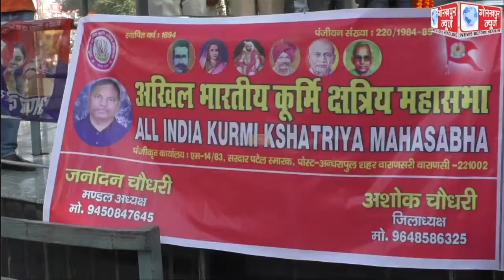सरदार बल्लभ भाई पटेल की जयंती पर अखिल भारतीय कुर्मी क्षत्रिय महासभा के कार्यकर्ताओं ने उनकी प्रतिमा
सरदार बल्लभ भाई पटेल की जयंती पर अखिल भारतीय कुर्मी क्षत्रिय महासभा के कार्यकर्ताओं ने उनकी प्रतिमा पर किया माल्यार्पण,कहा,सरदार पटेल के रास्ते पर चलकर देश को बढ़ायेंगे आगे